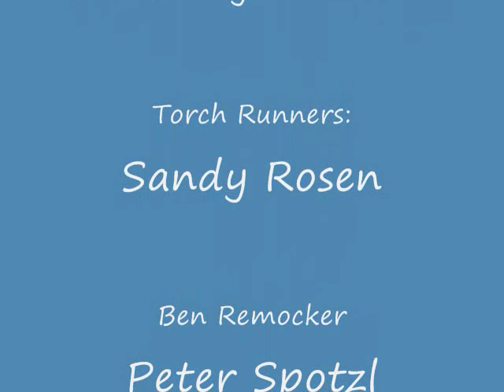Olympic Torch Camp Fire Start Movie.wmv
New years 2011: Lighting of the Campfire with Olympic Torch!